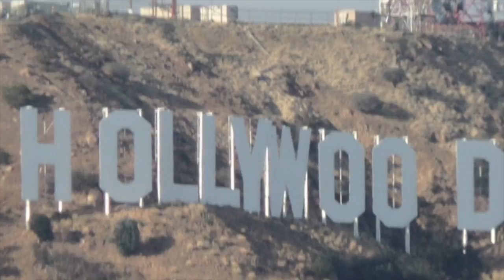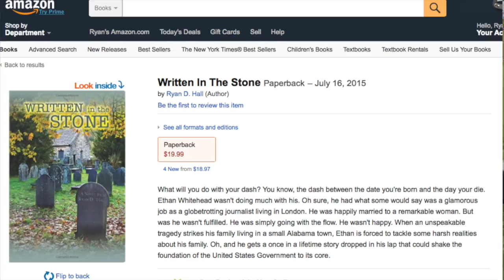2015 - In review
Where we are, where we’ve been. 2015 was one for the ages.

Team-ryan.team

- to order my eBook “Trust the Process”

To order an autographed copy of “Written in the Stone”